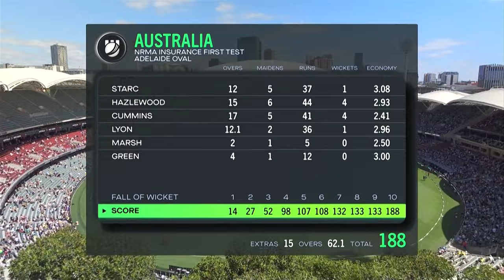Debutant Joseph impresses on Day 1 vs Aussies, Kirk Mckenzie top-scored for the Windies with 50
The zone review the West Indies vs Australia Test series.